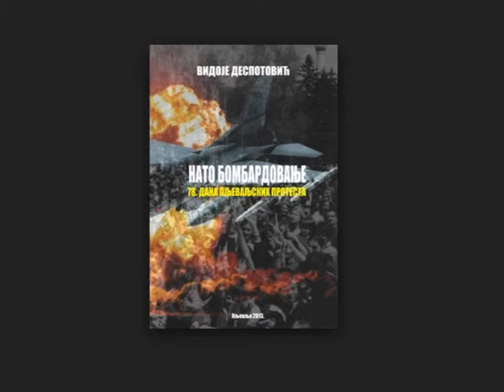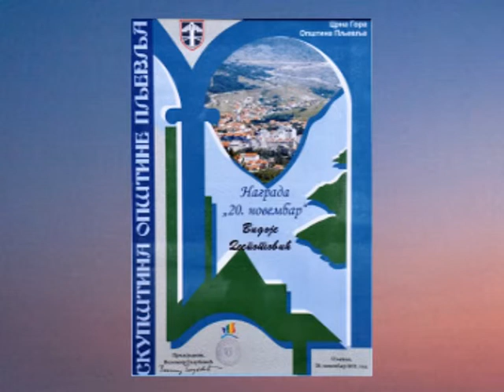Narodni guslar Milija Janković- Epski oreol za Vidoja Despotovića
Народни гуслар - Милија Јанковић
Аутор текста - Милија Јанковић
Обрада - Мрдак Мијо